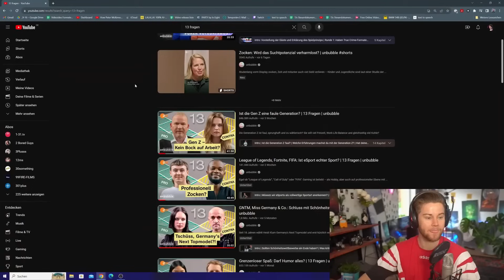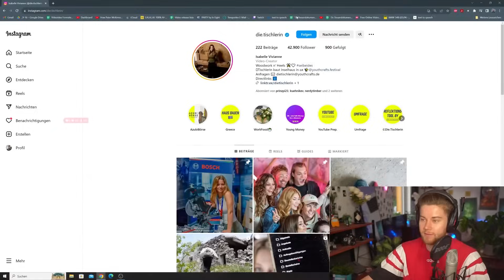Dieses 13 Fragen Video lässt mich mal wieder verzweifeln (ist die Jugend faul?)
Wir haben auf @unbubble  reagiert.

TimJacken